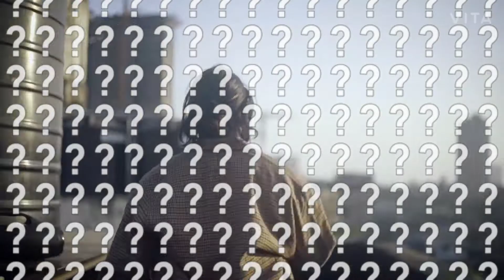DJ Khalifa abhi khatm Nahin hua emiway bantai VFX remix